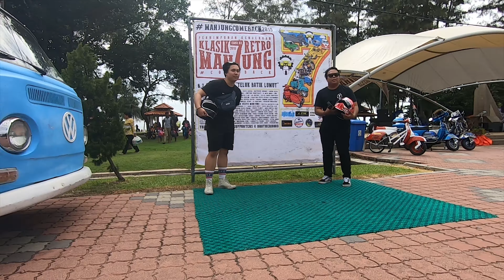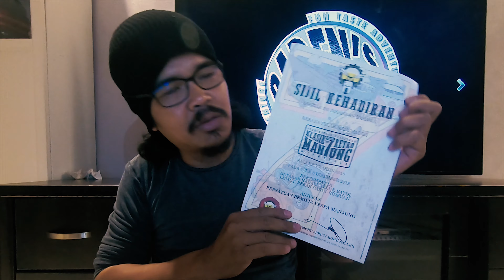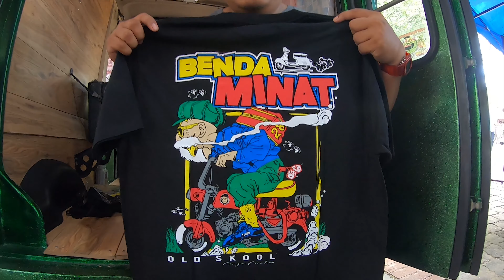Scomadi Ride to Perhimpunan Kenderaan Klasik dan Retro Manjung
Assalamualalaikum

Ride Geng Scomadi Road To Perhimpunan Kenderaan Klasik dan Retro Manjung.
Bertempat Di Telok Batik Lumut

Kredit To Geng:-
Scomadi Malaysia.
Scomadi Cheras
Scomadness Support Car
Kutu Rayau
dan kesemua yang join ride kali ni.

u ollsss memang awesome~